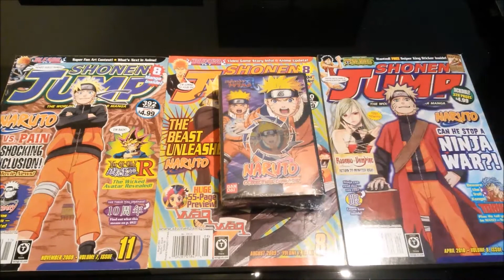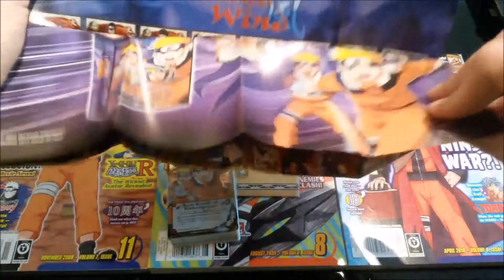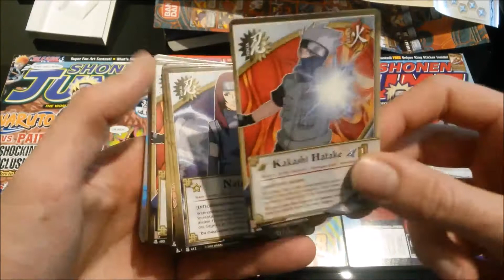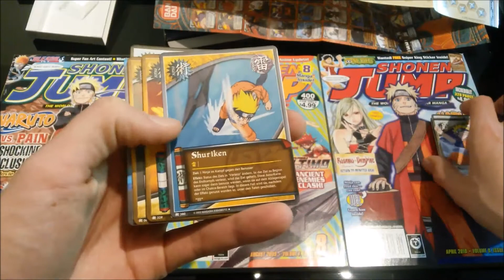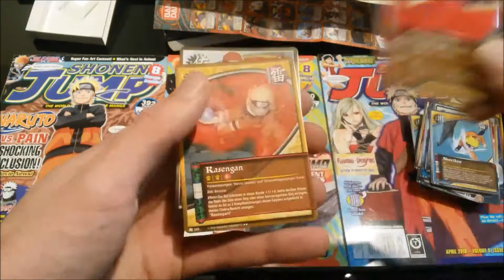Naruto Card Game - Nahender Wind Rampage Ternado Deck Opening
Heute das angekündigte Opening vom 1€ Naruto Starter!